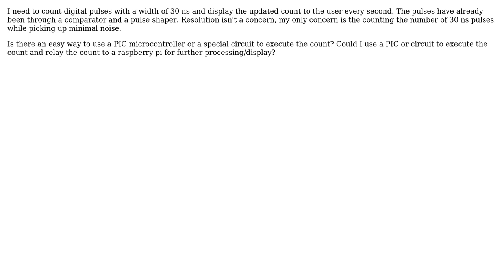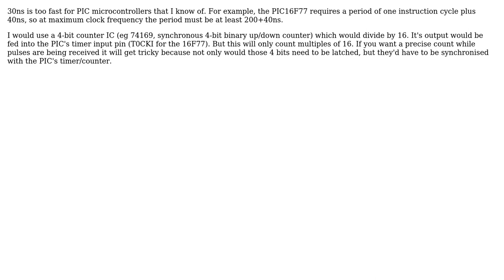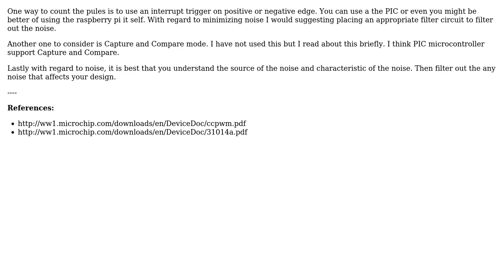What's the easiest way to count high speed pulses? (3 Solutions!!)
What's the easiest way to count high speed pulses?

With thanks & praise to God, and with thanks to the many people who have made this project possible! | Content (except music & images) licensed under CC BY-SA | Music | Images & others | With thanks to user Wasabi user Mahendra Gunawardena user GisMofx user CL22 user Alex and the Stack Exchange Network Trademarks are property of their respective owners. You are responsible for your own actions.